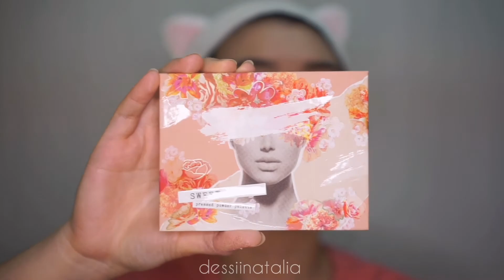Easy Korean Make Up Tutorial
Hi all! How's your day?
In this tutorial I create the Korean Make Up Look. Hope you guys enjoy this video!
Produk yang aku gunakan :
- Balance Priming Water Studio Tropik
- Foundation All Stay Glow Mamonde
- Concealer Make Up Revolution
- BLP Face Powder in Light Beige
- Innisfree Blush, Contour and Setting Spray
- Australis Cosmetics Liquid Highlighter
- Focallure Beam Glitter Eyeliner
- Sweet Talk Colourpop Eyeshadow Palette
- Moart Velvet Lipstick Shade R2.